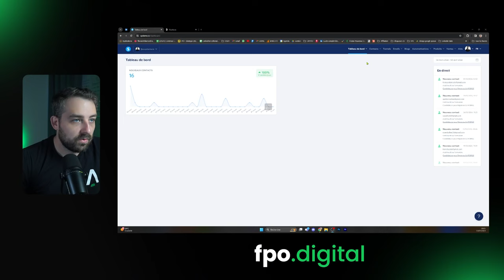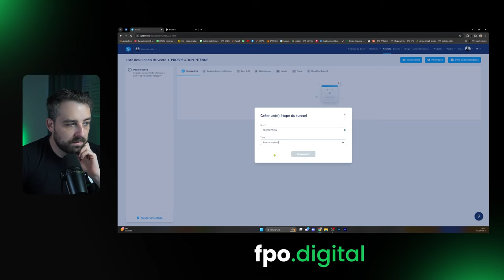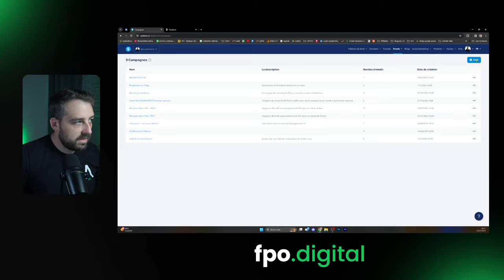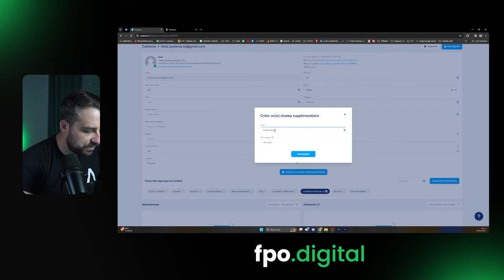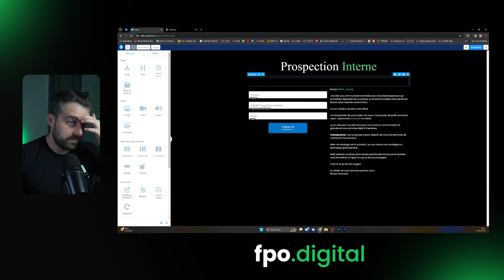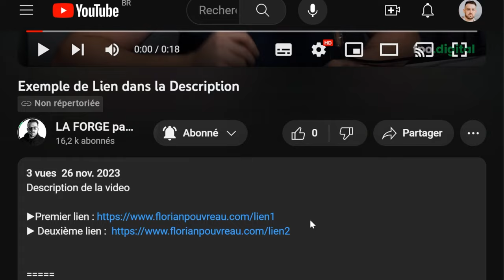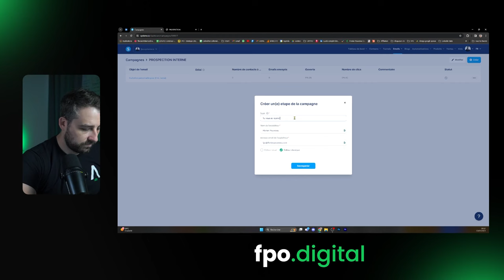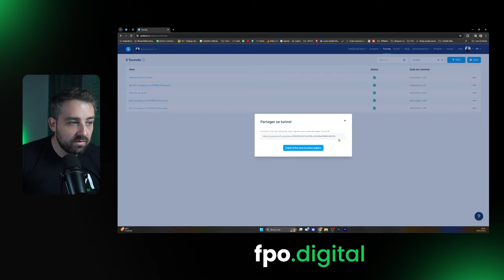Ce TUNNEL DE VENTE GRATUIT SIO me permet de faire 12000€ PAR MOIS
Dans cette vidéo, je vous montre en direct comment monter ce tunnel de vente gratuit secret qui n'est pas prévu par SIO mais qui me permet pourtant de faire 12 000€ par mois.